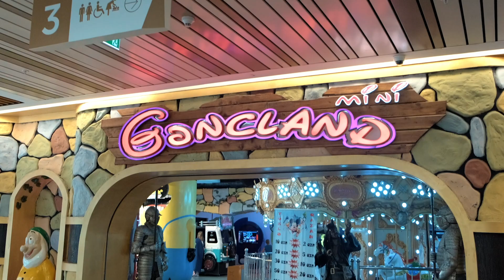Gencland Mini. Unvan: Gence Mall 3 cu mertebe